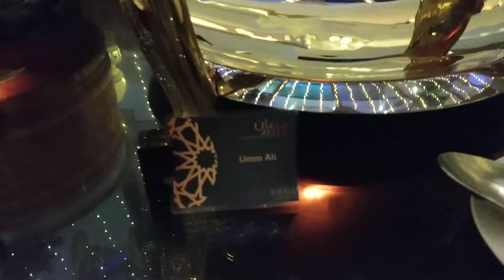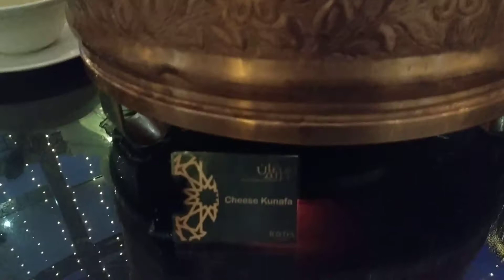Iftar Buffet Sweet's At Roda Al Bustan Dubai